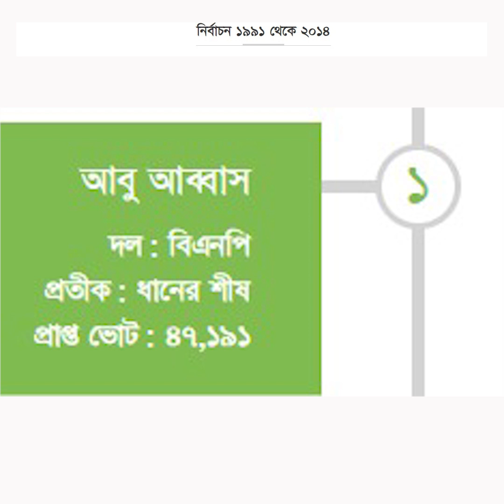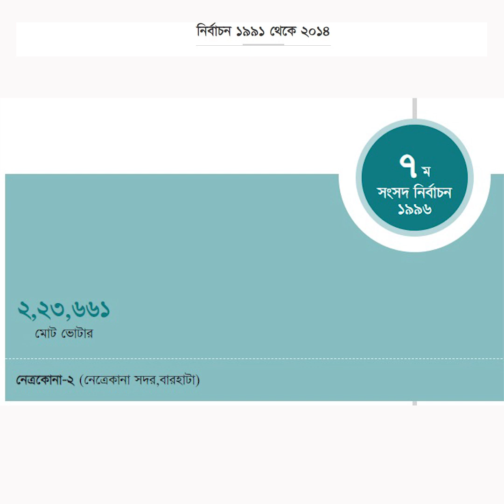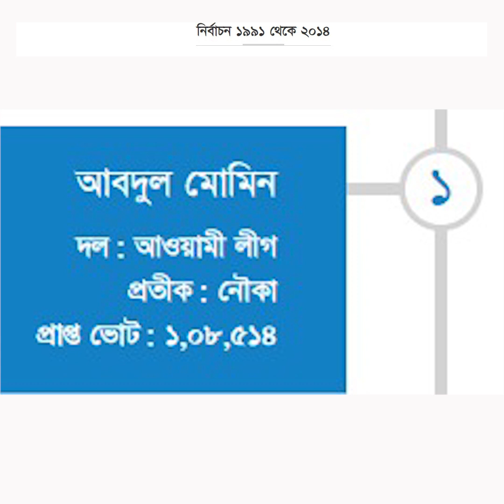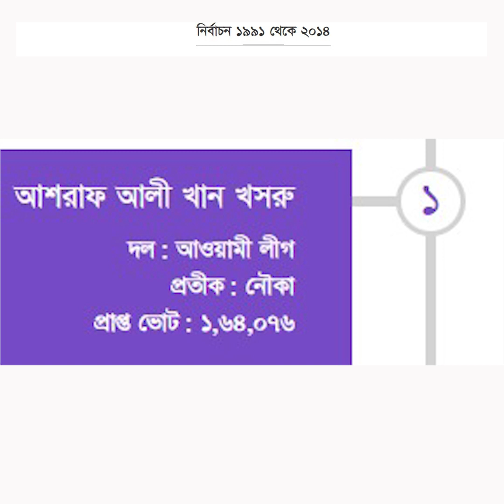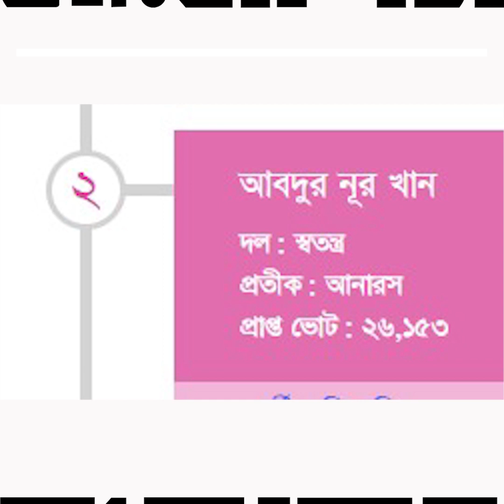নেত্রকোনা-২ আসনের রাজনীতিতে কারা ছিলেন জয়ী ও মূল প্রতিদ্বন্দ্বী? | Ajker Saradin